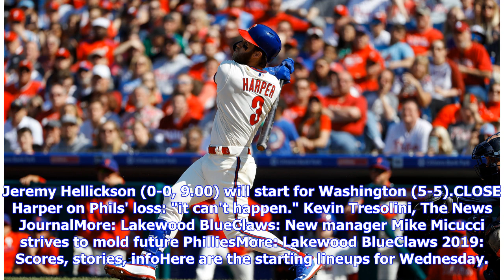Philadelphia Phillies lineup, Washington Nationals lineup for Wednesday, April 10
The Philadelphia Phillies finish their three-game series against the Washington Nationals Wednesday night. First pitch is scheduled for 7:05 p.m. at Citizens Bank Park, Philadelphia. The game will be broadcast live on NBC Sports Philadelphia. The Phillies (7-3) will have Nick Pivetta (1-0, 6.52) on the mound. Jeremy Hellickson (0-0, 9.00) will start for Washington (5-5).CLOSE Harper on Phils' loss: "it can't happen." Kevin Tresolini, The News JournalMore: Lakewood BlueClaws: New manager Mike Mic...